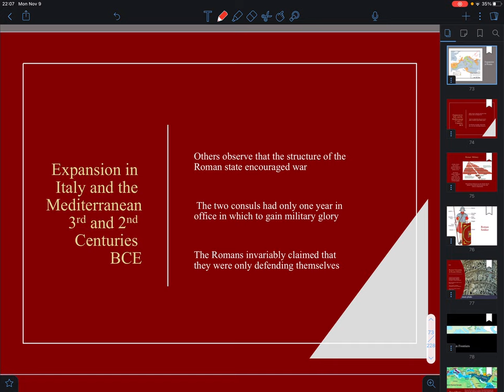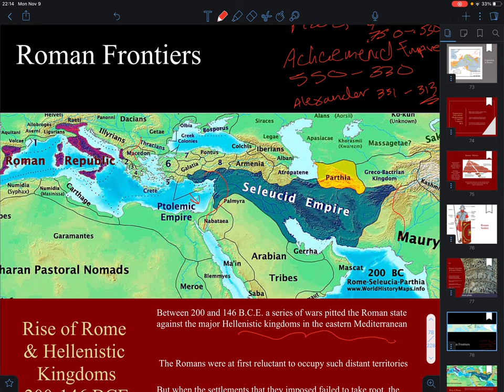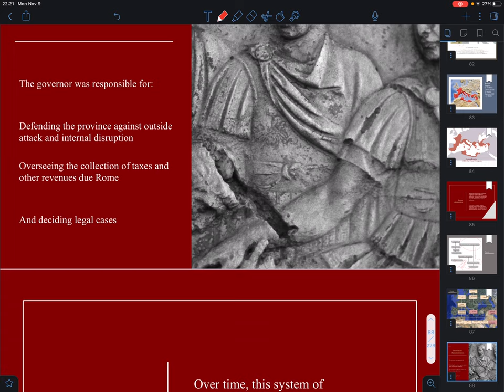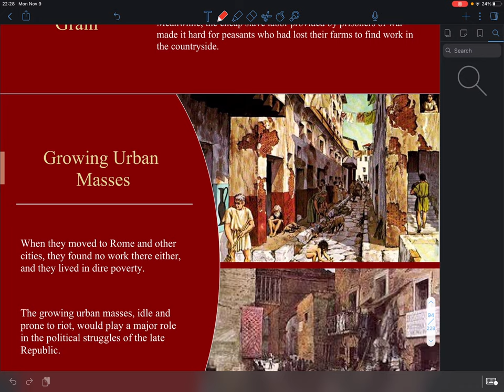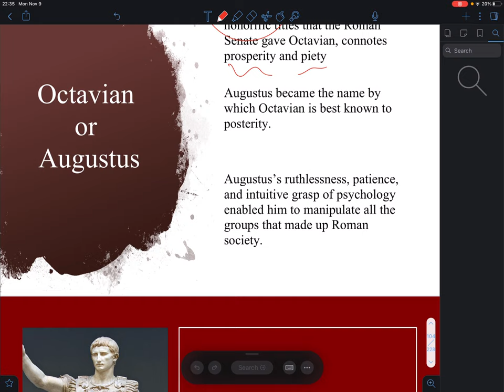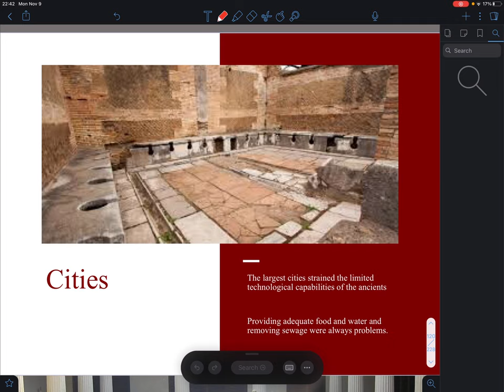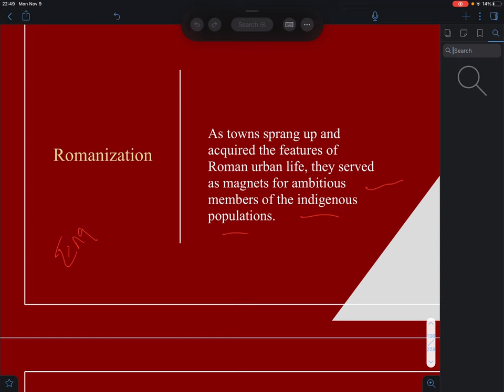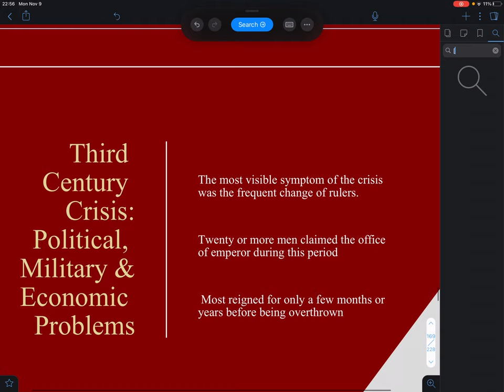Mod5Romans2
Lecture on the Romans (part 2)